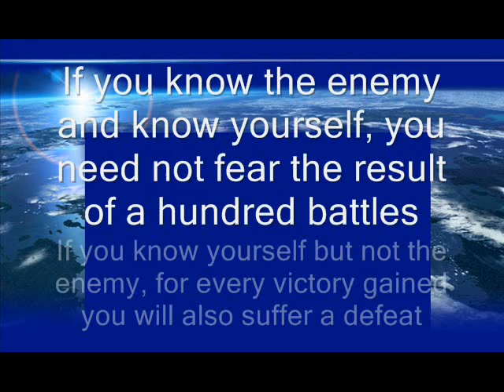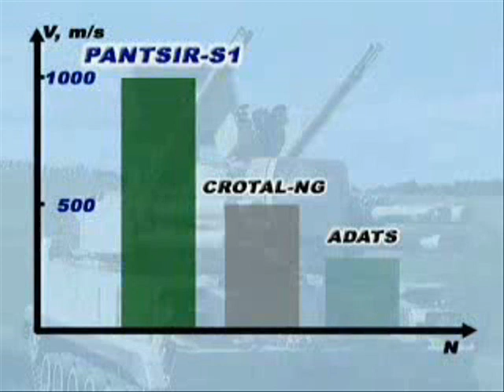IRAN UPGRADING AIR DEFENCE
2/28/2010الاجتماع الثلاثي الذي انعقد في دمشق يوم امس الاول وضم الرئيسين السوري بشار الاسد وضيفه الايراني محمود احمدي نجاد علاوة على السيد حسن نصر الله زعيم 'حزب الله' جاء بمثابة 'مجلس حرب' لوضع الخطط المستقبلية وتوزيع الادوار والمهام في حال حدوث اي هجوم اسرائيلي على اي من الاطراف الثلاثة او جميعها. ولا ننسى لقاء موسعا بين السيد نجاد وقادة الفصائل الفلسطينية في الاطار نفسه.
توقيت هذا الاجتماع، والطريقة التي تم بها، والمؤتمر الصحافي الذي انعقد في ختامه، تؤكد كلها على ان حلفا استراتيجيا تتوثق عراه ويشكل جبهة جديدة ستكون رأس الحربة في مواجهة التحالف الامريكي ـ الاسرائيلي ومن ينضم اليه، سرا او علنا، من الحكومات العربية، في حال اندلاع الحرب.
الرئيس الايراني توقع ان تندلع شرارة هذه الحرب في الربيع او الصيف المقبلين، اي بعد اشهر معدودة، بينما اكد السيد نصر الله انه سيضرب تل ابيب ومطاراتها ومحطات كهربائها اذا ما تجرأت اسرائيل على ضرب مطار لبنان او اي من محطاته الكهربائية واهدافه الحيوية.
نحن امام لغة جديدة، وثقة بالنفس غير مسبوقة، واستعدادات للرد لم نسمع بها من قبل، خاصة من الانظمة العربية منذ الجنوح نحو خيار السلام، واسقاط كل الخيارات الاخرى، وتأكيد هذا الجنوح بمبادرة سلام عربية اعدت بنودها بعناية في المطبخ الامريكي على ايدي طباخين مهرة.
المنطقة العربية تقف حاليا امام مرحلة فرز جديدة، تشبه تلك التي سبقت الحربين على العراق (1991 و2003)، ووفق البوصلة نفسها، اي وقوف البعض في الخندق الامريكي والبعض الآخر في الخندق المقابل. ومثلما تحالف بعض العرب مع الامريكيين ضد العراق البلد العربي لاول مرة في تاريخ المنطقة، فاننا في المرحلة المقبلة قد نشهد سابقة اخرى اكثر خطورة اي وقوف عرب في الخندق الامريكي ـ الاسرائيلي ضد التحالف السوري ـ الايراني وتفرعاته.
القيادة السورية حسمت موقفها فيما يبدو، وقررت ان تغلق الابواب امام الغزل الامريكي الممجوج والرخيص وتعزز تحالفها الاستراتيجي مع ايران، .
نحن امام تطورات متسارعة في المنطقة، فمتى شاهدنا السيد حسن نصر الله يحط الرحال علنا في دمشق، ومتى شاهدنا السيد احمدي نجاد يصلي في مسجد وخلف امام سني، وينفعل في وجه مراسل تلفزيون العالم الذي حاول استفزازه بسؤال استنكاري حول هذه المسألة.
ربما يجادل البعض بانها خطوة اعلامية جرى الاعداد لها بعناية، بهدف التقرب من الطائفة السنية، وربما كان الحال كذلك، واين الخطأ، فنحن جميعا مسلمون، .

ندرك جيدا ان التحالف السوري ـ الايراني الجديد لا يملك الرؤوس النووية، ولا الاسلحة المتطورة التي تملكها اسرائيل وامريكا، اي ان الميزان العسكري غير متكافئ، ولكن ألم يكن الوضع كذلك عندما ارسلت اسرائيل طائراتها ودباباتها لاجتياح جنوب لبنان صيف العام 2006.. فماذا كانت النتيجة؟
الايام المقبلة حافلة بالمفاجآت ونأمل ان تكون سارة بالنسبة الينا كعرب ومسلمين